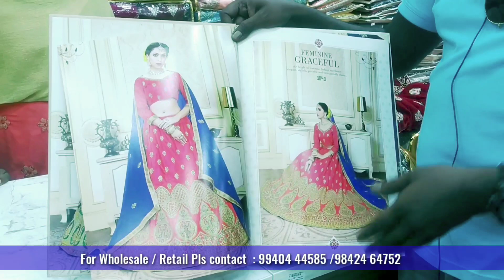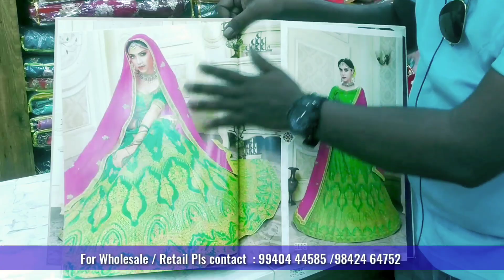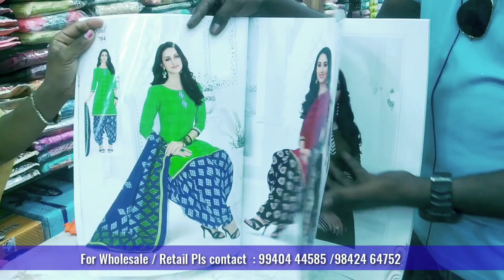business ideas in tamil, small business idea| தொழில் வாய்ப்பு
புதிதாக தொழில் தொடங்க நினைப்பவர்கள் இந்த காணொளியை பார்ப்பதில் இருந்து அவர்களுக்கு ஒரு புது யோசனை கிடைக்கும்.. !

Sree Vaari Textile
Koothanaloor
Thiruvarur
Tamilnadu.

நன்றி
Agavai Tamil (தொழில் பழகு )

this channel purpoase only For making awarness of business related ideas and how to start poultry forms, small scale business and how to avail govt loan sheme .